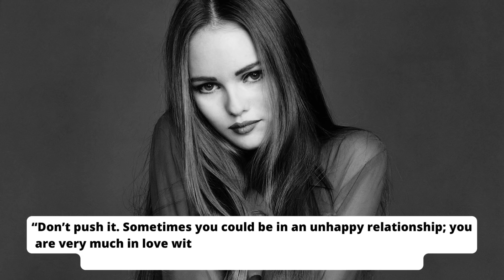What happened to Johnny Depp and Vanessa Paradis?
Reason for Johnny Depp and Vanessa Paradis break up!
Johnny Depp is currently involved in a trial against Amber Heard.
Depp hinted at the cause for his breakup with Vanessa Paradis in an interview with Rolling Stone years ago. He opened out about their relationship, initially stating that he was struggling after their breakup. “The last couple of years have been a bit bumpy,” Depp shared with the magazine in 2005. “At times, certainly unpleasant, but that’s the nature of breakups, I guess, especially when there are kiddies involved.”
“Relationships are very difficult,” he added at the time, before implying that distance and work schedules played a role in their breakup. “Especially in the racket that I’m in because you’re constantly away or they’re away and so it’s hard. It wasn’t easy on her. It wasn’t easy on me. It wasn’t easy on the kids. So, yeah. The trajectory of that relationship — you play it out until it goes, one thing leads to another. So for whatever reason that ­ceases, it doesn’t stop the fact that you care for that person, and they’re the mother of your kids, and you’ll always know each other, and you’re always gonna be in each other’s lives because of those kids. You might as well make the best of it.”
Depp admitted that he had a messy past with drugs and alcohol, but insisted that he wasn’t using substances following his split from Paradis. “In terms of the breakup, I definitely wasn’t going to rely on the drink to ease things or cushion the blow or cushion the situation,” the star shared. “‘Cause that could have been fatal. I felt it was my duty to be real clear throughout that. I had something pretty serious to focus on, really, which was making sure that my kids were gonna be cool.” Paradis, for her part, never specifically addressed the reason for their breakup, but she did appear to hint that she was "unhappy" in their relationship for a period. “Nothing is ever for sure, but when something in love doesn’t work from the beginning, it’s never going to work,” she told Harper's Bazaar. She added, “Don’t push it. Sometimes you could be in an unhappy relationship; you are very much in love with someone, but it’s making you unhappy and you think things can change and you can work it out.” Years later, though, during the actor's defamation trial with Amber Heard, additional revelations regarding Vanessa Paradis and Johnny Depp's relationship emerged.
While the true cause for Depp and Paradis' split has never been known, the Black Mass actor claims to have formally acknowledged one of the decisive factors during his defamation trial against ex-wife Amber Heard in April 2022. Depp appeared to notify that he cheated on Paradis with Heard during a hearing on April 19, 2022.
Depp and Heard originally met in 2009 while filming the film The Rum Diary, but it wasn't until 2012 that the couple was officially linked following Depp's separation from Paradis. During his evidence, however, Depp confessed that he first developed feelings for Heard after filming a passionate shower scene for their 2011 film. A link to the video about this scene is given in the i button and at the end of this video and please consider liking and subscribing, it really helps us. “During the scene in the shower, where we kissed. I felt something I shouldn’t have, because at that time she had her partner and I had Vanessa. It all started with that kiss in the shower,” Depp explained.
The actor then dropped one of the most shocking revelations yet. Depp claims that their televised kiss was not the only one that occurred throughout his relationship with Paradis. “We shared a glass of wine and kisses,” Depp said, recalling an evening they spent together in his dressing room. “Amber wanted to stay, but I realized it was best to leave it at that.”  Years later, the couple would resume their passion. While it's unknown whether Paradis was aware of Depp's kiss with Heard throughout their relationship, knowing this might explain why Depp and Paradis split up so long ago. Anyhow here is the video of Johnny Depp's first meeting with Amber Heard. Anyhow, here is the video of Amber Heard and Johnny Depp's first meeting.